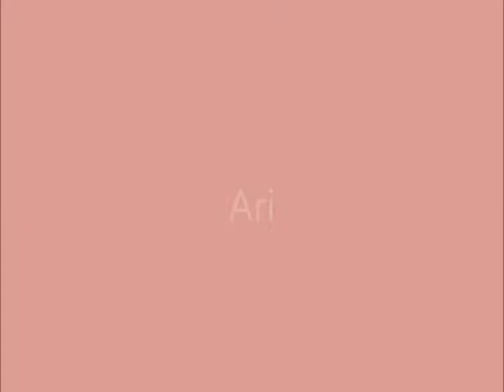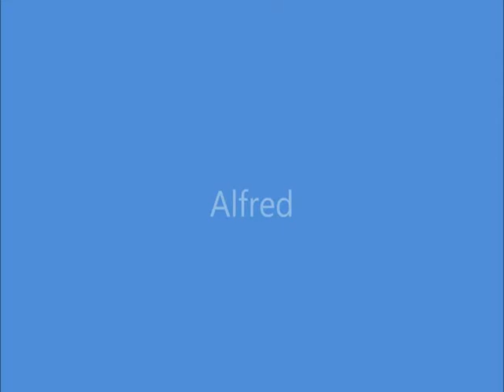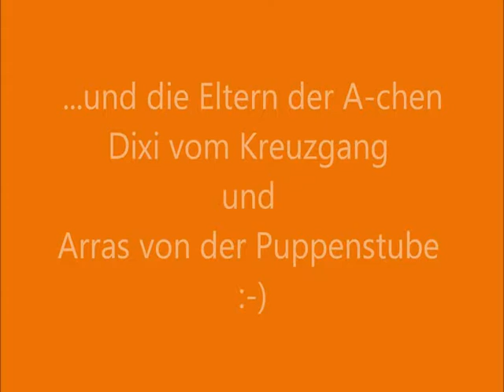A-chen vom Quant - Triebverhalten_mpeg2video.mpg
A-Wurf vom Quant
ADRK-Leistungszucht Arras von der Puppenstube und Dixi vom Kreuzgang
Triebverhalten mit 7 Wochen